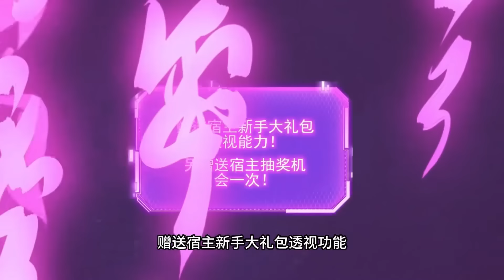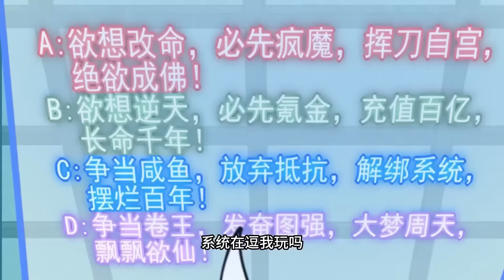【最新合集】《万古最强驸马》EP01-19：不速之客！热血